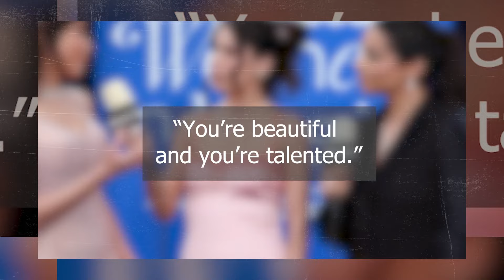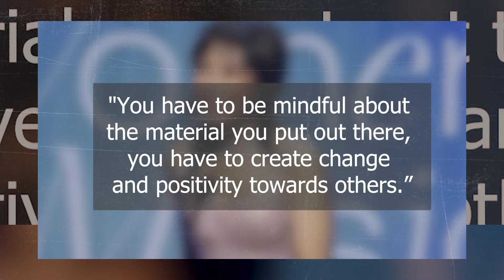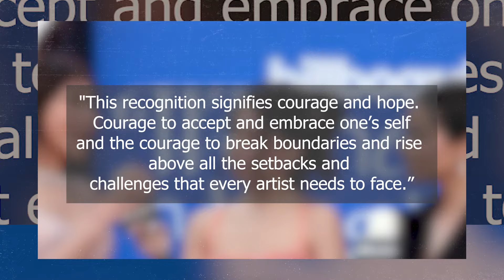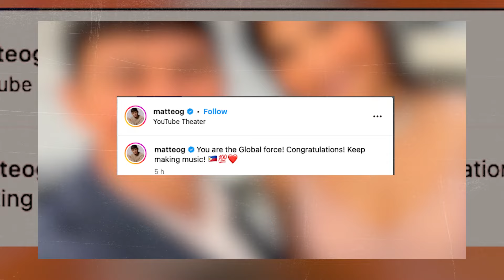Sarah Geronimo new look, mas pina HOT ni Michael Cinco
Popstar Royalty ng Pilipinas Sarah Geronimo Tumanggap ng Billboard Global Force Award